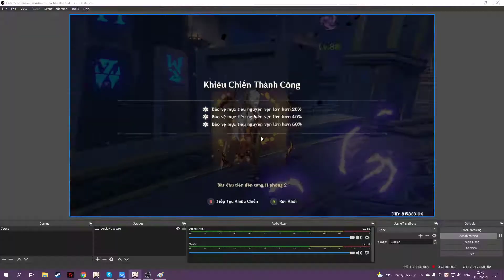La Hoàn 11-1